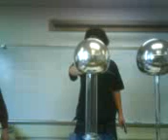Ben and the Electrostatic Generator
Fuzzy Hair